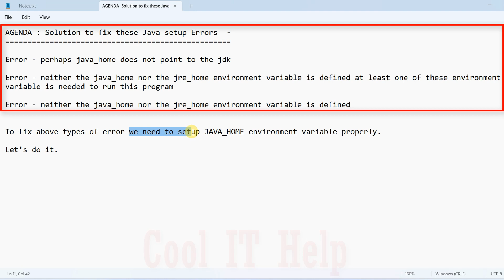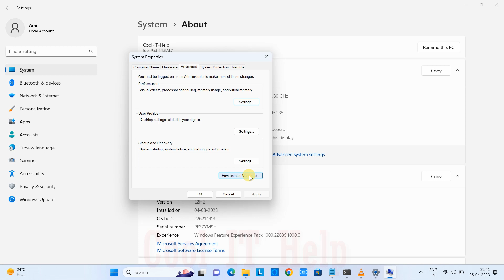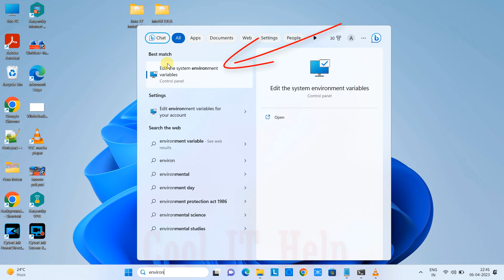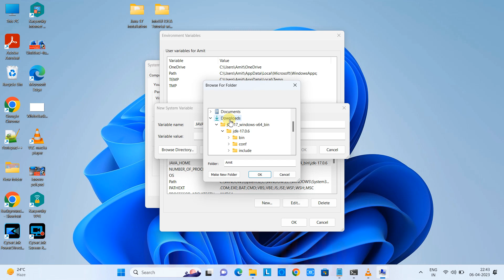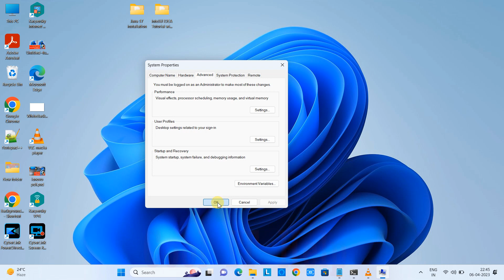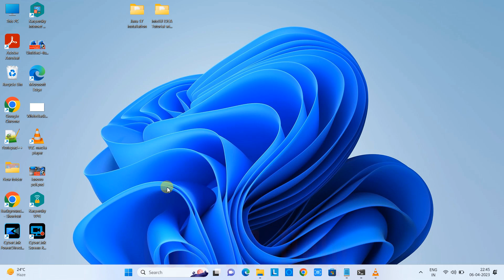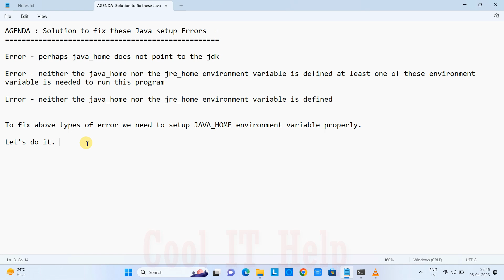Error Fixed | Neither the java_home nor the jre_home environment variable is defined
In this tutorial, we will see the solution to fix the following Java setup Errors  -

Error - perhaps java_home does not point to the JDK

Error - neither the java_home nor the jre_home environment variable is defined at least one of these environment variables is needed to run this program

Error - neither the java_home nor the jre_home environment variable is defined

To fix the above types of errors we need to set up the JAVA_HOME environment variable properly.